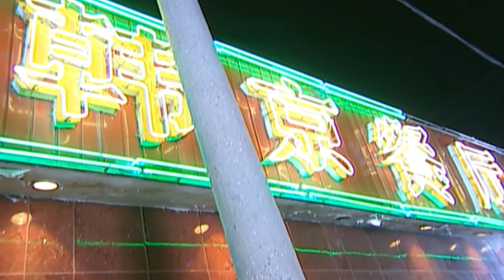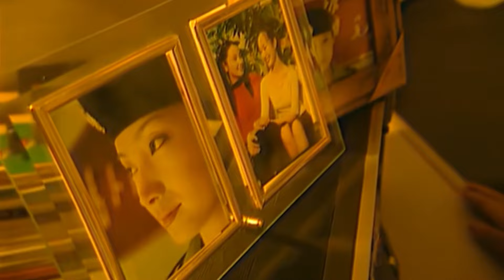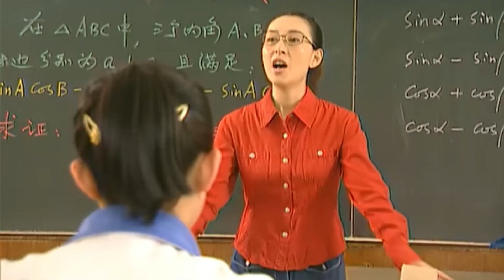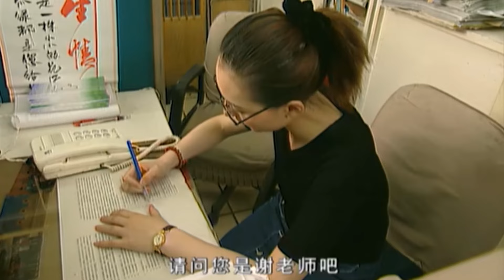好看的刑侦剧【刑警风暴】12 案件悬疑莫测，破案抽丝剥茧，段奕宏追捕黑帮贪官，生死悬于一线。 一场光明与黑暗、正义与邪恶的较量即将展开！（《沙尘暴》段奕宏，《冰雨火》周波）